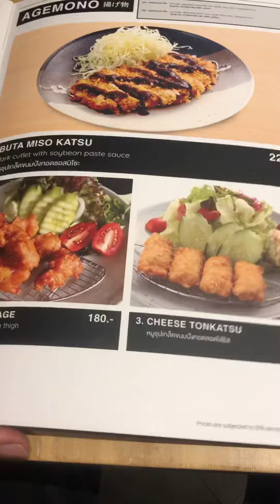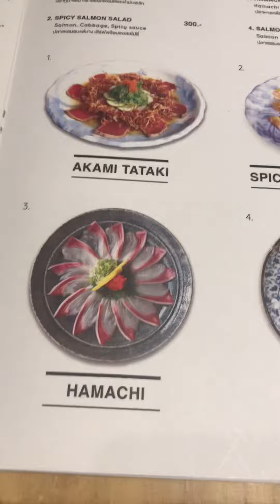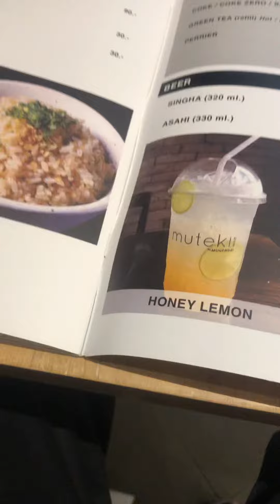review muteki ช่วงที่ 1